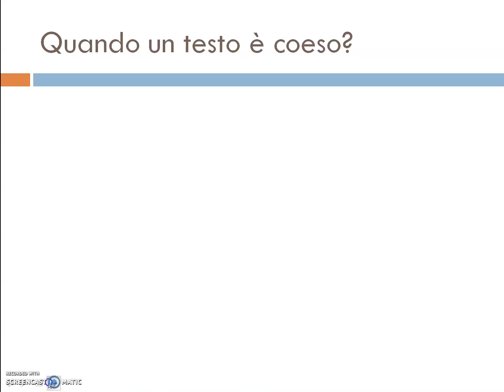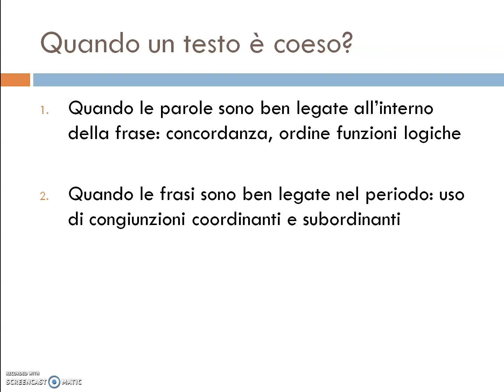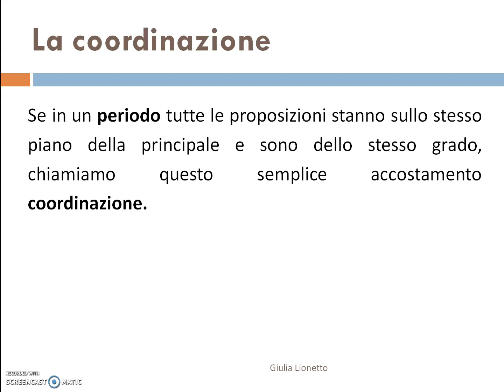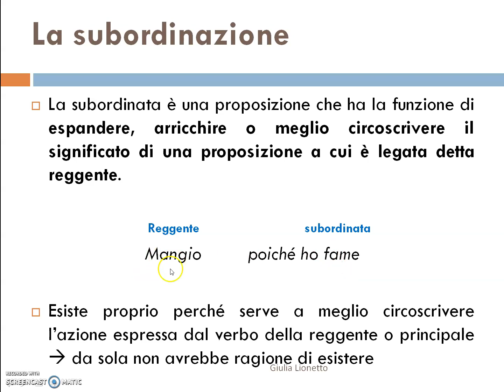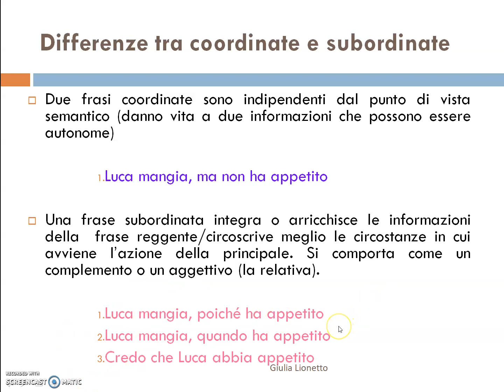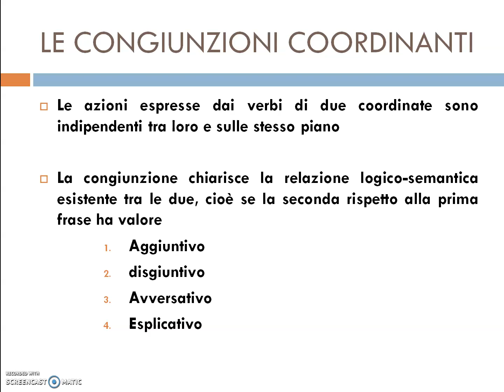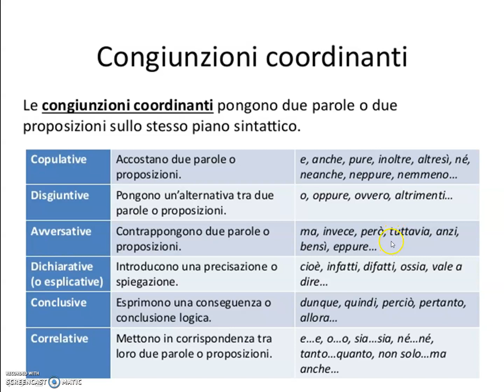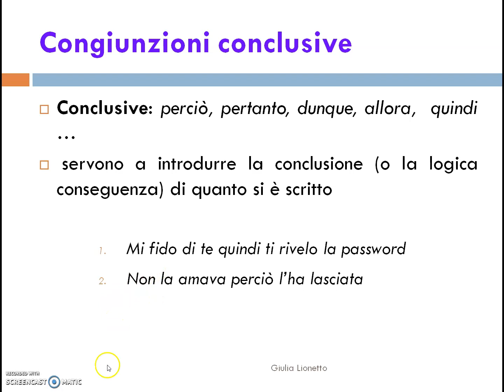9 La coesione le congiunzioni coordinanti